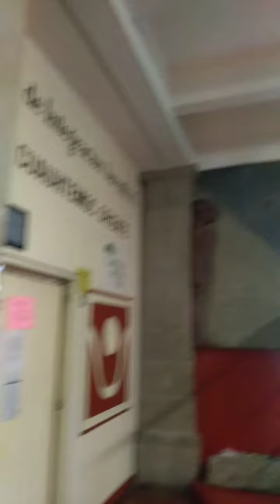Murales interior del mercado Abelardo Rodríguez Centro CDMX